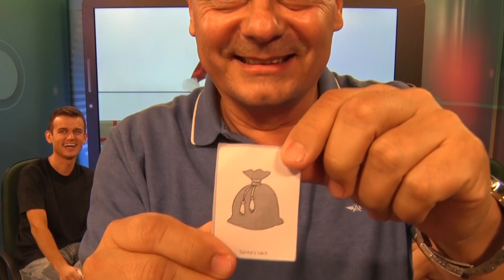RDC TV Especial de Natal - 24/12/2019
RDC TV
O Rio Grande se conecta aqui.
Canais 24 e 524 da ClaroNET TV.